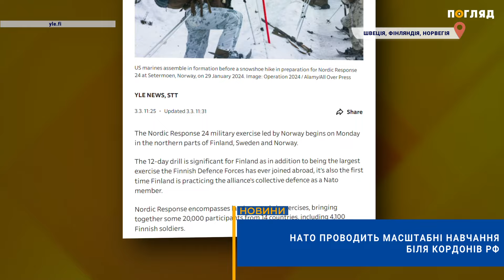🪖НАТО проводить масштабні навчання біля кордонів рф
НАТО розпочало масштабні навчання біля кордонів рф. Участь візмуть понад 20 тис. солдатів із 13 країн. Навчання пройдуть у північних регіонах Альянсу: Швеції, Фінляндії та Норвегії , триватимуть до 15 березня. За участі Бельгії, Великої Британії, Канади, Данії, Фінляндії, Франції, Німеччини, Італії, Нідерландів, Норвегії, Іспанії, Швеції і Сполучених Штатів. Загалом у навчаннях візьмуть участь понад 20 тис. солдатів.
Близько половини військ: тренуватимуться на суші, решта на морі. Буде залучено понад 50 підводних човнів, фрегатів, авіаносців та різних десантних суден. Військовий вишкіл у повітрі пройде за участю понад 100 винищувачів, транспортних літаків, літаків морської розвідки та гелікоптерів.
За словами норвезьких військових, навчання зосереджені на обороні та захисті Скандинавського регіону.